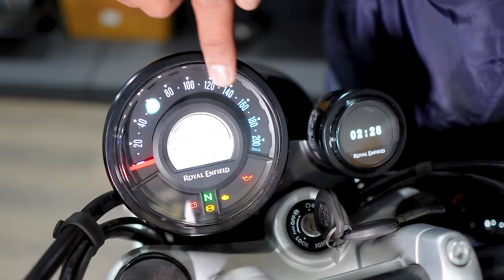Full Details Of Royal Enfield Super Meteor 650 - Deep Details